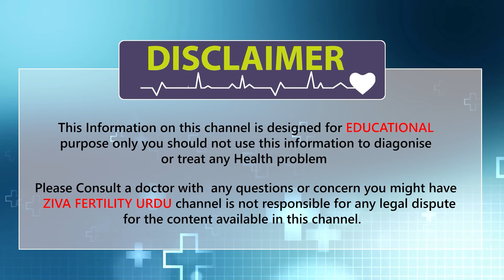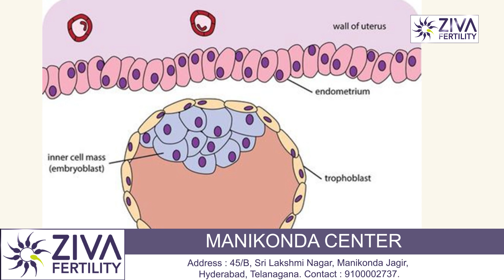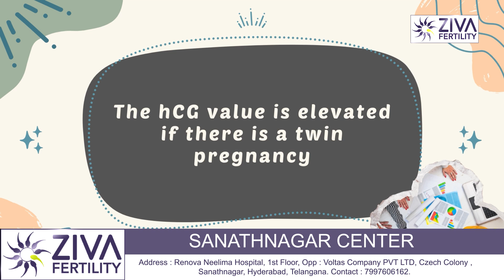Pregnancy Tips || حمل ک جانچ ک لئے بہترین وقت ll حمل ک تجاویز || Dr Chekuri Suvarchala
Dr. Chekuri Suvarchala (Scientific Director, Masters in Clinical Embryology (Australia & UK, PhD (Genetics)) - Topic: "The Best Time For Pregnancy Test  " - ZIVA Fertility Urdu -  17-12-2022

Ziva's Success story:
1)  22+ Years of Experience
2)  Around 90% Success Rate
3)  10,200 ICSI Cycles
4)  2,200 IVF Cycles
5)  4+ Centers in Hyderabad